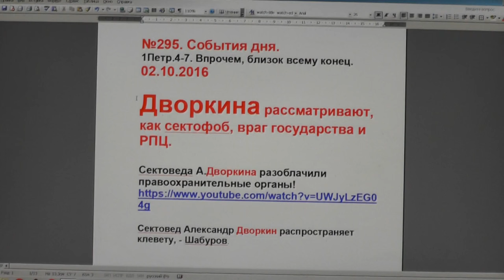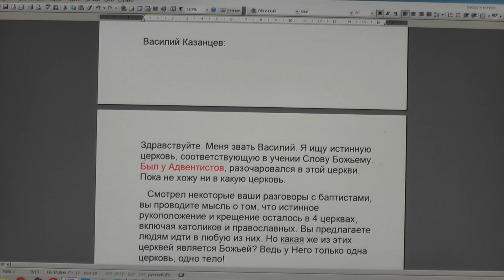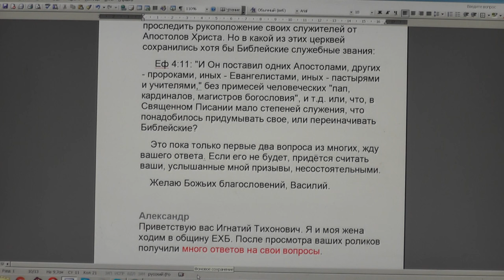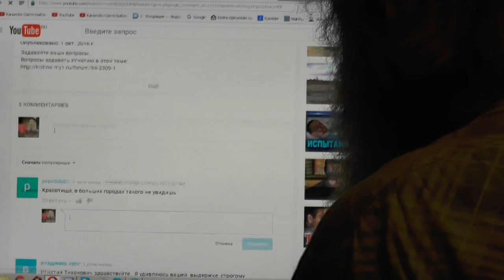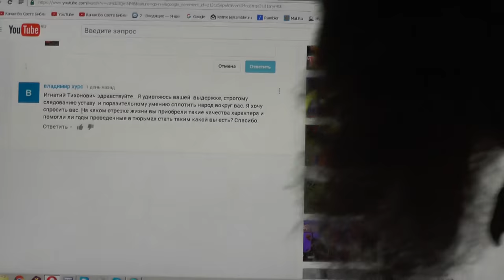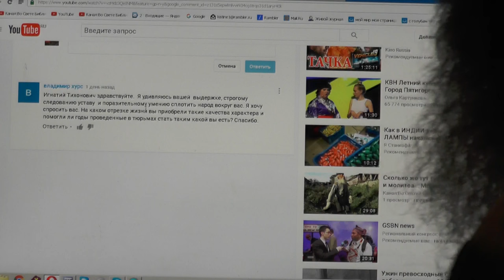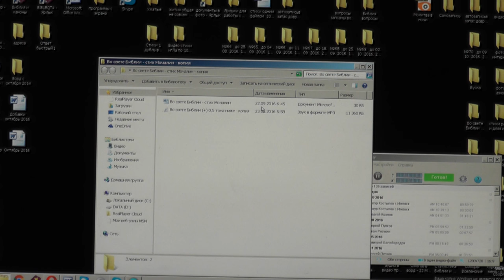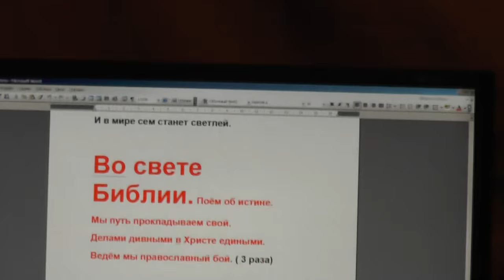№295. События дня. 1Петр. 4:7. Впрочем, близок всему конец. 02. 10. 2016